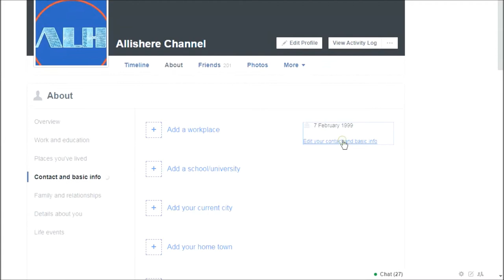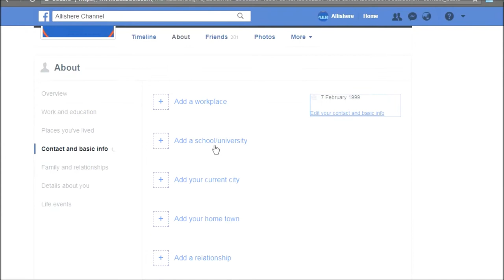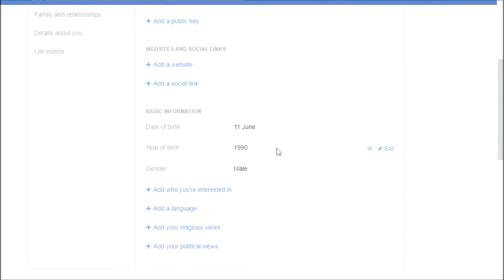How to change your date of birth on facebook account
HI friends today we are going to see How to change you date of birth on fb account..

its very easy but for new user it helps..
How To  Send Multiple Friend Request at Just One Click
Yes In Just One Click You can Send Multiple Request.
How to get unlimited Friend Request on Facebook.
how to get unlimited friend request on facebook dec 2016.
how to send unlimited friend request on facebook without blocking.
how to make unlimited friend request facebook.
how to add unlimited friend request on facebook.
how to send unlimited friend request on facebook 2015.
how to receive unlimited friend request on facebook.
how to send unlimited friend request on facebook without getting blocked.
 How to block your amazon account..
 How to unblock amazon account..
 How to contact amazon customer care..
 how to visit amazon website
 How to contact with amazon
 How To sell Products IN amazon
 How to create account in amazon
 There are various options that amazon will cancell orders because of your remaked amazon account or blocked account..
 if you order more products on single account amazon will track id and act as mediater to your page wich helps amazon to detect who is fraudly using this system in that..

And Share Your Reviews In Comment Box
Which Helps Us To Improve Our Better In Next Videos

please watch my previous videos